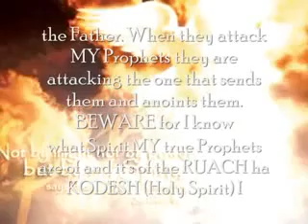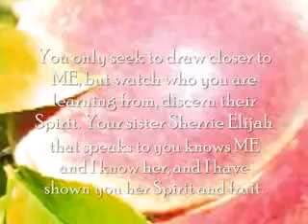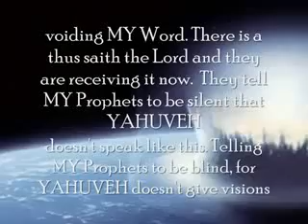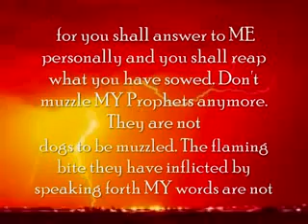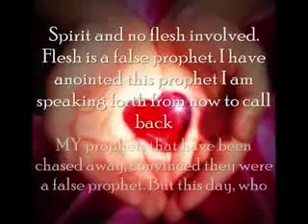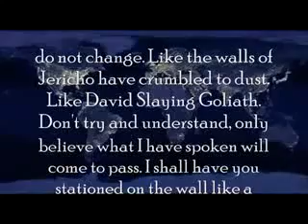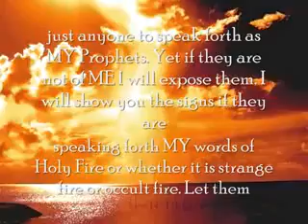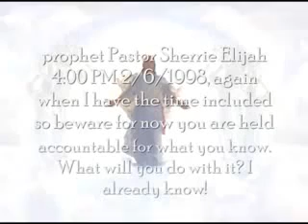Amightywind Prophecy 16 - Don't Muzzle MY Prophets! YAHUVEH'S WORD to Elisabeth Eijah, Yahsladynred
original video done by T2Todd/Lawkeeper101, thanks Bro good work
When they attack MY Prophets, they are attacking ME. They are jabbing a finger in MY eye. They are attacking and declaring war on the Great, "I AM," YAHUVEH, YAHWEH all mean the same God.

Be a fruit inspector for here on. Intercede and warn those that the enemy is harming like you were harmed. I allowed it to show you what it feels like so you can identify with their pain. Rebuke the wolves that rebuke you seek ME and I will confirm what is being written now.

YAHUSHUA (עשוהי), a Hebrew Name, is the original Name of JESUS. We are still saved in the Name JESUS but the antichrist will use the name Jesus Christ for himself IN THE TRIBULATION, so learn YAHUSHUA's NAME for then.

below is a list of false prophets who abuse YAH'S Holy Prophets and Lambs and Sheep.

IMPORTANT NOTE OF THE MASS Deception leading of millions people to the worship and feet of the antichrist, the dark jesus which we THE Holy & Redeemed REBUKE IN YAHUSHUA'S/JESUS' NAME.
AMIGHTYWIND PROPHECY 92 - BE OF GOOD CHEER FOR I, YAHUSHUA ha MASHIACH, I AM THE ONLY GOOD SHEPHERD AND I BEAT THE WOLVES AWAY!

Note: Other evil Pimps Morris Cerullo and David Cerullo any many other evil shepherds very Soon They will be Crushed by YAH'S OWN HANDS
On The Internet trumpetcallofgod is a mass evil reprobate

tags: AMIGHTYWIND ALMIGHTYWIND MINISTRY YAHUVEH GOD YAHUSHUA MACHIACH SON JESUS CHRIST RUACH HA KODESH HOLY SPIRIT Prophecy End Times Bible Word Prophet Elisabeth Elijah christianity holy spirit gospel spirituality religion truth lord effects conspiracy salvation word prophecy prophet study preaching hebrew jacob pastor grace messiah ministries after mass "after effects" adobe special "mass effect" sound premiere tears valentine not father revival cross god's healing savior false america saved teaching trinity